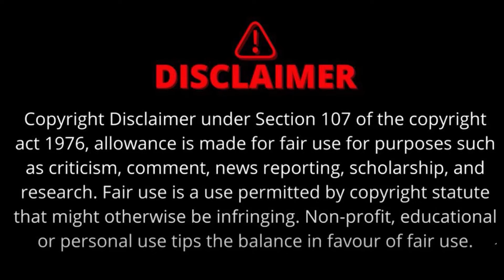MP में इस तरह की gang का पहली बार हुआ खुलासा | Jabalpur Police की गिरफ्त में आए 7 आरोपी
प्रदेश में पहली बार इस तरह फर्जी बैंक खातों के सिंडीकेट का खुलासा हुआ है, जहां जबलपुर पुलिस ने अंतर्राज्यीय गिरोह के 7 लोगों को गिरफ्तार किया है. दरअसल, ये गिरोह बैंक खातों को बेचा करता था और फिर इन खातों के माध्यम से करोड़ों के फ्रॉड किए जाते थे.
mp news, gang, fake bank accounts, jabalpur
वीडियो अंत तक देखें | धन्यवाद |

The Sootr
Atarangi Media house private limited
3, Indira Press Complex,

THIS IS NOT A TAX RECEIPT OR INVOICE